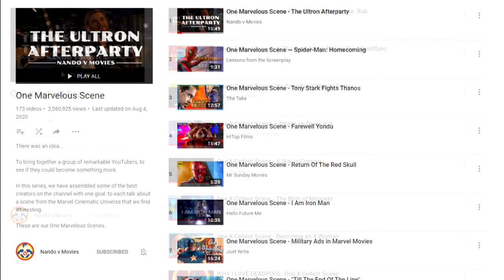One χ Moment | Now I Have Nothing to Fear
I want to talk about Riku and his descent into darkness in Kingdom Hearts 1. And this scene, in Neverland, where he gains full control over the Heartless, is such an important one. Let's do a deep dive into character, motivation, cinematography, and feels. Hope you like it!!!